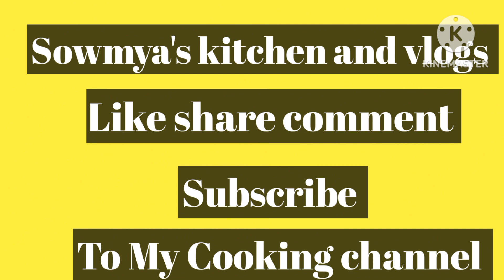భోగి పండుగ రోజు వేసే ముగ్గులు సింపుల్ గా ఇలా వెయ్యండి|Bogi roju muggulu | Rangoli with dotes kalam